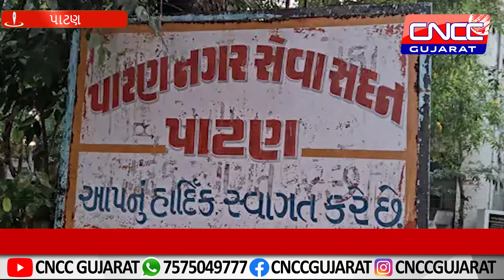પાટણના જુદાજુદા 6 વિકાસકામો માટે રૂ.5.58 કરોડની ટેન્ડર પક્રિયા હાથ ધરાઇ